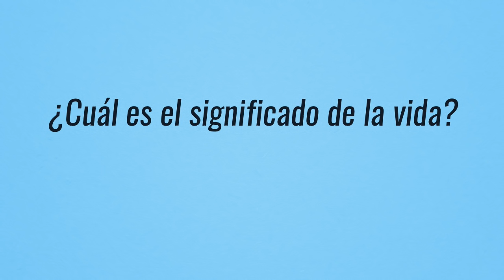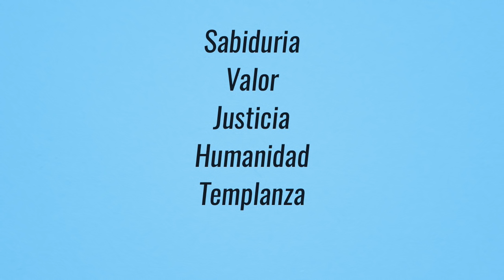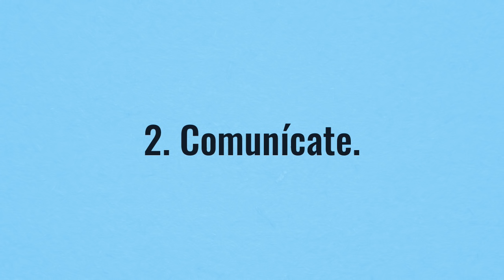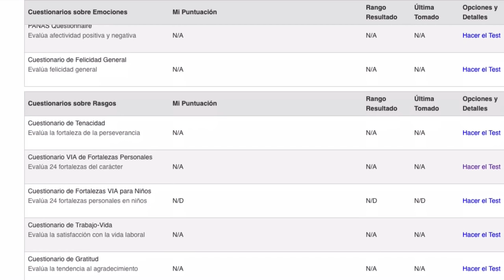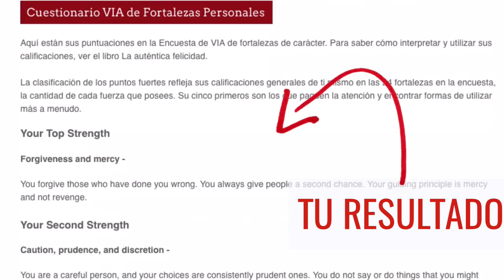Cómo Ser Exitoso: Crecimiento Personal, Comunicación y Liderazgo | Superación Personal y Autoayuda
Videos de Motivación: Cómo ser EXITOSO con tu Crecimiento Personal, Comunicación y Liderazgo | Superación, desarrollo personal y Autoayuda #150...

☰ RESUMEN:

• Crecimiento Personal, Comunicación y Liderazgo:

Este canal está diseñado para ti que estás buscando mejorar tu vida a través de tu crecimiento personal y el desarrollo de tus habilidades de comunicación y liderazgo.

Por eso en cada video nos aseguramos de hacerte llegar las técnicas prácticas y efectivas que puedes utilizar para que te mantengas motivado, y disfrutando tanto del proceso, como de la satisfacción de haber logrado tus metas.

Por eso te estamos invitando a que descubras cuáles son tus virtudes y tus fortalezas para que puedas aplicarlas y utilizarlas para tu propio bienestar y el de los demás seres humanos en tu entorno.

Mira este video completo porque hoy vamos a explicarte cómo estos 3 pilares fundamentales, que son crecimiento personal, comunicación y liderazgo, te pueden ayudar a llevar una vida más apasionante, llena de relaciones significativas y logros.

» Cuáles son los pilares que te ayudarán a lograrlo:

✓ PILAR #1. Identifica tu propósito.

Todo comienza dentro de ti. Nadie puede decirte cuáles deben ser tus metas o qué proyectos quieres lograr en tu vida.

Tú tienes que encontrar tu propósito. Sólo tú puedes saber cuál es, y para ello debes buscar dentro de ti.

La manera más sencilla de encontrar tu camino es que identifiques cuáles son tus virtudes y fortalezas. Porque así podrás conectarlas con tu propósito de vida.

Mira este video completo para que asimiles nuestra filosofía, y así estés listo para la tarea específica que te vamos a dar al final del video.

✓ PILAR #2. Comunícate.

No existe un ser humano que sea una isla.

Partiendo de este punto, si te consideras introvertido, recuerda que tarde o temprano vas a tener que presentar tus ideales frente a otras personas.

O si eres un extrovertido, es bueno que recuerdes que tus palabras deben de coincidir de manera lógica con los hechos, pero sobre todo con tus acciones.

Por lo que debes de buscar comunicarte de manera positiva tanto a través de tus palabras, como de tu lenguaje corporal, pero sobre todo, a través de los resultados que logras con tus acciones.

Por ejemplo, la persona que se sienta en el lugar reservado para personas con capacidades diferentes en el transporte público sin necesitarlo, comunica un mensaje totalmente diferente al que puede dar una joven que cede su asiento al papá que va cargando a su bebé.

✓ PILAR #3. Inspira.

Ser un líder auténtico significa ayudar a otros a descubrir sus propias fortalezas y sus virtudes.

Y partiendo de este punto, un líder es aquella persona que es capaz de identificar las virtudes y fortalezas de los demás, y motivarlos a desarrollarlas y aplicarlas para que unidos puedan lograr una causa o un bien común.

Un líder auténtico inspira a los demás a trabajar en equipo y de manera colaborativa, para alcanzar metas que un individuo trabajando por sí solo, muy difícilmente podría lograr.

» Todos tenemos tiempo, energía y recursos limitados:

Y es por esta razón por la que tú debes identificar cuidadosamente cuales son las partes más importantes de tu vida en las que quieres lograr tu desarrollo.

Precisamente por eso le llamamos desarrollo personal. Porque solo tú como individuo puedes saber qué es lo que te motiva, y sobre esa base, aplicar tus virtudes para lograr tu propósito de vida.

La vida te ofrece una infinidad de oportunidades diariamente para comunicar tus ideales a los seres humanos en tu entorno, por lo que tus palabras deben mantenerse en armonía con los hechos, pero sobre todo con cada una de tus acciones.

Tarde o temprano te tocará ejercer el liderazgo y lo vas a hacer de manera brillante. Sólo vive nuestra filosofía de vida, trabajando a diario en tu desarrollo personal y en tus habilidades de comunicación y liderazgo; para que continúes cautivando, inspirando y guiando auténticamente con tu ejemplo de vida.

“Los grandes pensamientos le hablan solamente a las mentes pensantes, pero las grandes acciones le hablan a toda la humanidad.”
— Theodore Roosevelt